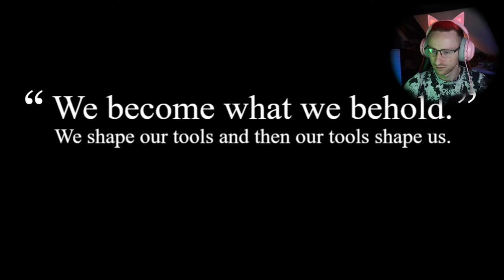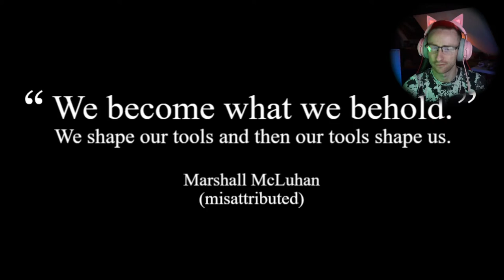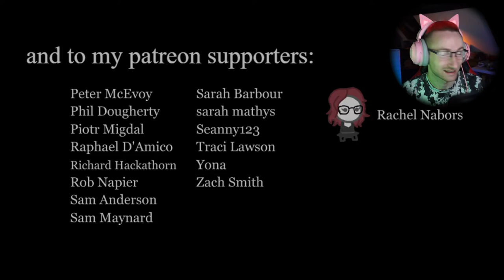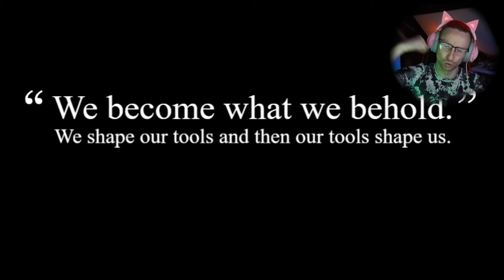WHAT DID I JUST DO!!!!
WE BECOME WHAT WE BEHOLD!
We are back and with a very odd game , take pictures of people doing there everyday life . What on earth could go wrong? Chaos and Carnage await you.